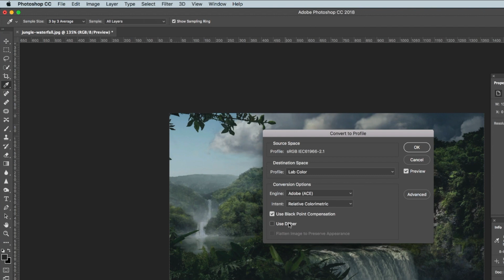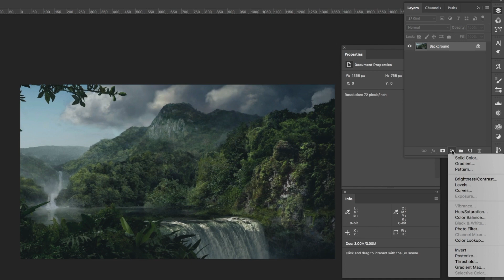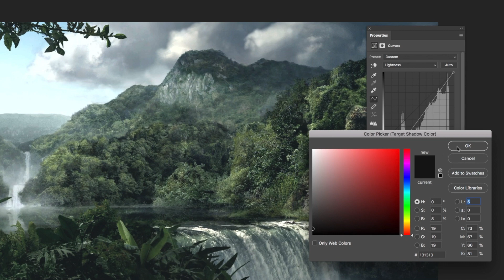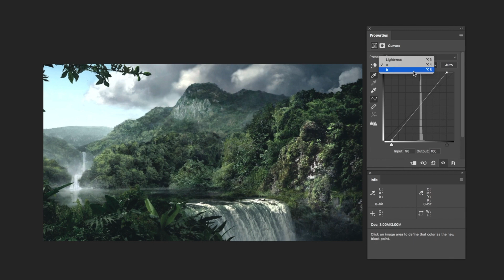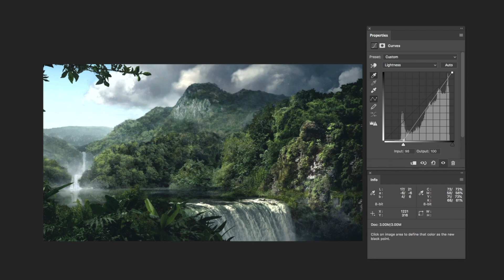LAB Color Space: Separating Colors - I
In this jungle waterfall video, we see how to easily make a greater color separation in the greens and set our white and black points.